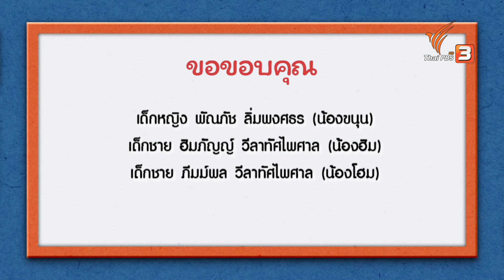จักรยานหรรษา : บ้านนักวิทยาศาสตร์น้อย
เด็ก ๆ หลายคนคงมี “จักรยาน” เป็นของเล่นคู่ใจกันอยู่แล้ว แต่รู้ไหมว่า ? จักรยานมีหลากหลายรูปแบบเลยนะ และเมื่อจักรยานแต่ละรูปแบบเคลื่อนที่บนพื้นต่างที่รูปแบบกัน มันจะเป็นอย่างไร หรือ จะเกิดอะไรขึ้นบ้าง ? ถ้าอยากรู้ ไปติดตามด้วยกันนะเด็ก ๆ

ติดตามชมได้ในรายการ บ้านนักวิทยาศาสตร์น้อย ตอน จักรยานหรรษา วันอาทิตย์ที่ 5 มิถุนายน 2565 เวลา 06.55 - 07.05 น. ทางไทยพีบีเอส หรือรับชมย้อนหลังได้ทาง